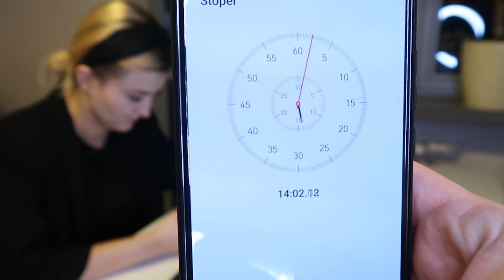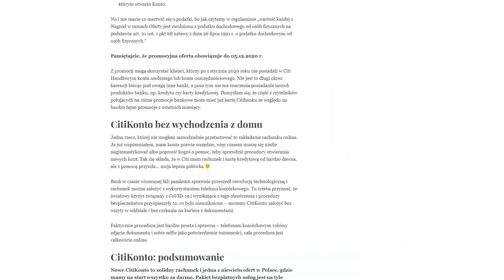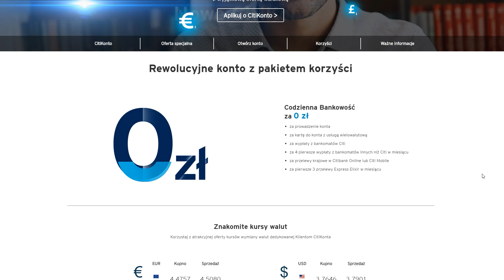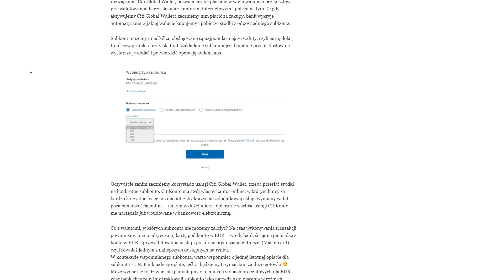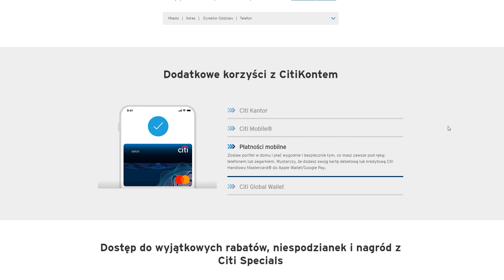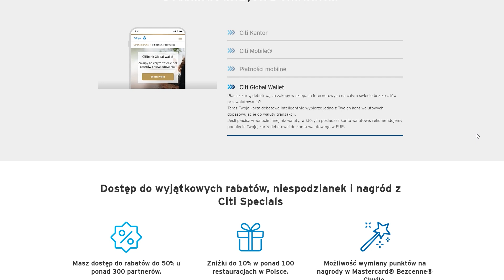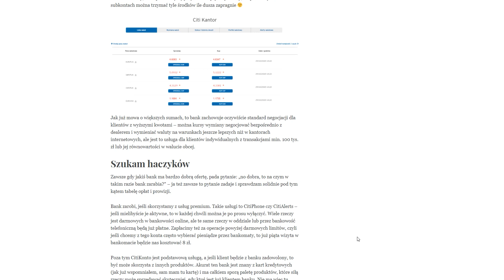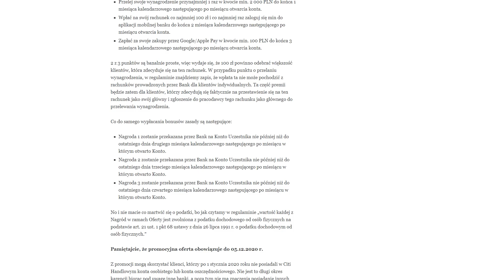Bezpłatne CitiKonto z premią 150 zł [recenzja]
*Materiał powstał we współpracy z CitiBankiem – bank nie ingerował w żaden sposób w recenzję, zgodnie z założeniem przeprowadzenia rzetelnego testu produktu.